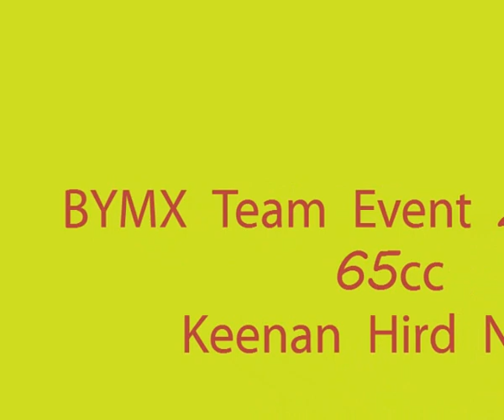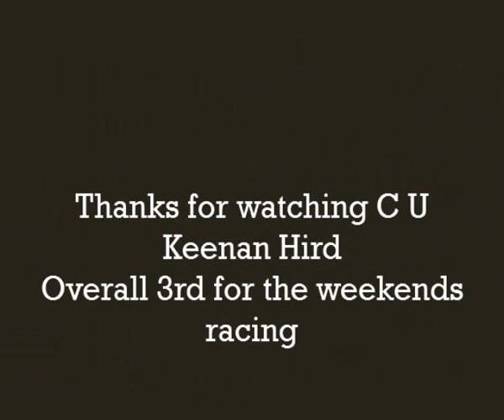BYMX Team Event 2009